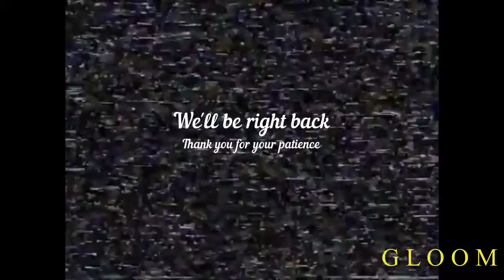GLOOM [Lo-Fi Trap Playlist]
lo-fi trap beats?? :)

All the Spongebob shots are owned by Nickelodeon.